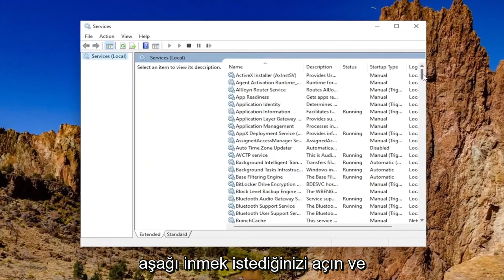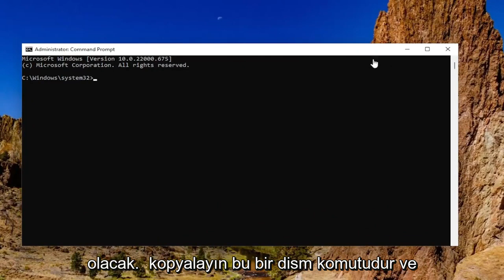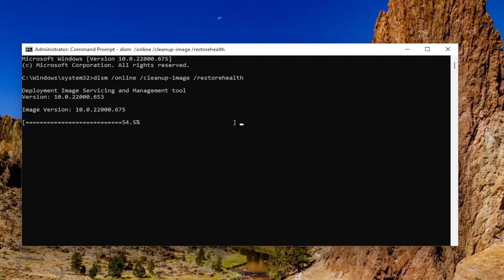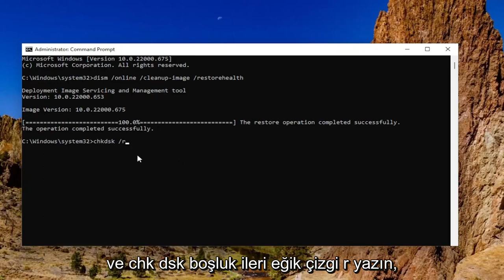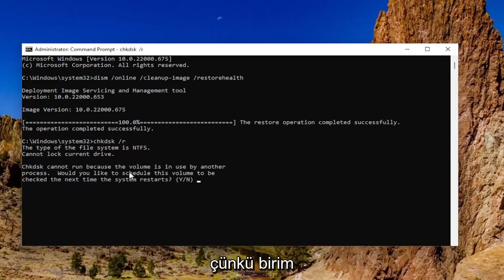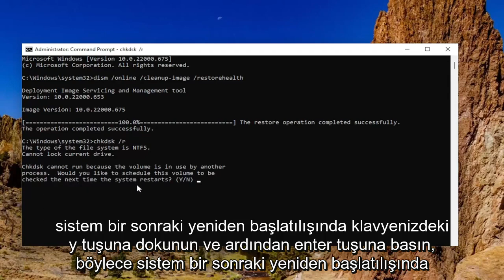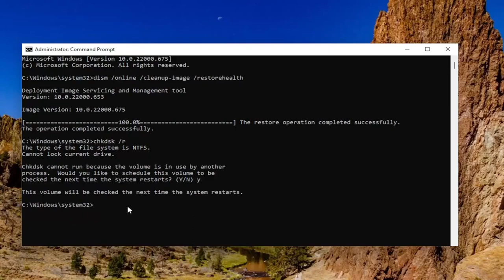(Çözüldü) Windows Kaynak Koruması Istenen Işlemi Gerçekleştiremedi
Windows Kaynak Koruması İstenen İşlemi Gerçekleştiremedi [Öğretici]

Kullanılan Komutlar:
dism /online /cleanup-image /restorehealth
chkdsk /r

Sistem Dosyası Denetleyicisi, Windows İşletim Sistemlerinde kullanıcıların bozuk Sistem Görüntüsü dosyalarını onarmasına yardımcı olan bir yardımcı programdır. Sistem Görüntüsü dosyaları bozuksa, bilgisayarınız düzgün çalışmaz ve bazı program veya uygulamalarda hatalar alırsınız. Sistem dosyalarının bozulması, SFC ve DISM araçlarının yardımıyla düzeltilebilir. Bozuk sistem dosyalarını onarmak için istediğiniz zaman bir SFC taraması çalıştırabilirsiniz. Bazen Sistem Dosyası Denetleyicisi aracı istenen işlemi gerçekleştirmez ve aşağıdaki hatayı verir:

Windows Kaynak Koruması istenen işlemi gerçekleştiremedi